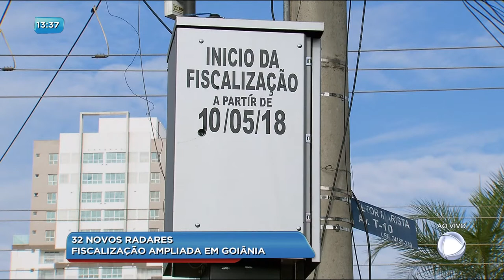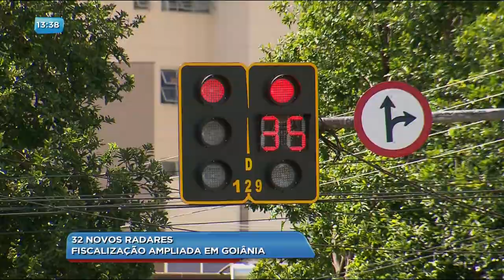BG - 32 novos radares: Fiscalização ampliada em Goiânia - 08-05-2018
Atenção motoristas. 32 novos fotosenssores passam a multar a partir desta quinta-feira. Os novos radares também vão ajudar a identificar veículos roubados e furtados.